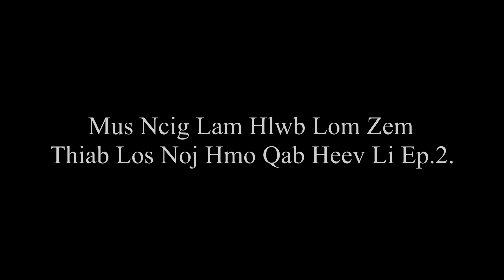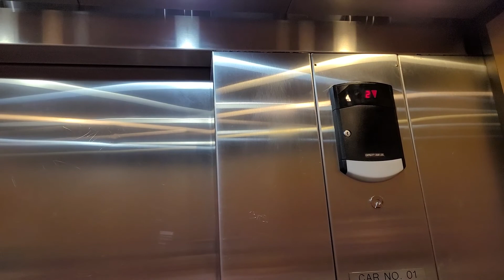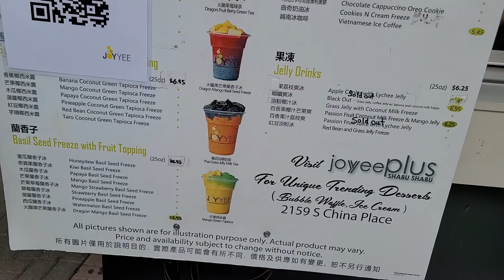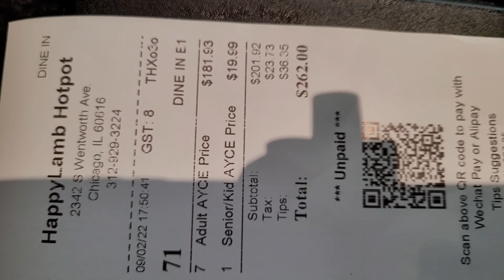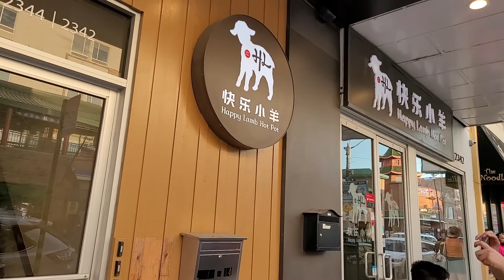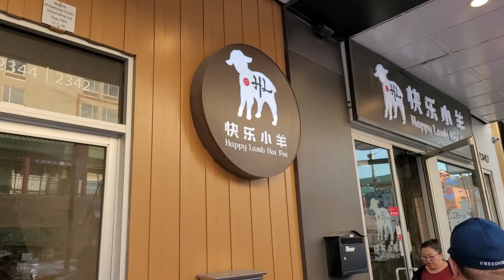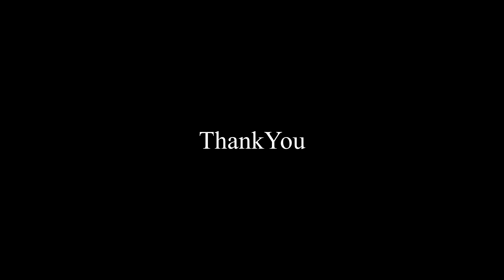Mus Ua Si Lam Hlwb Thiab Noj Hmo Qab Kawg Li Ep.2.